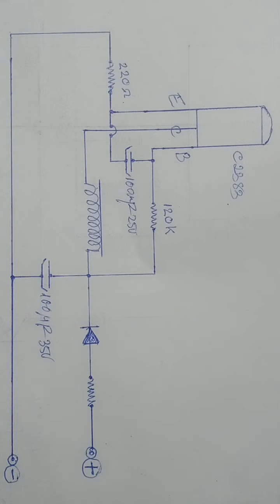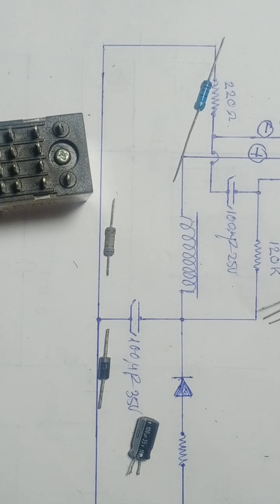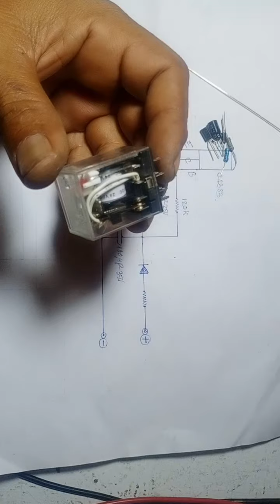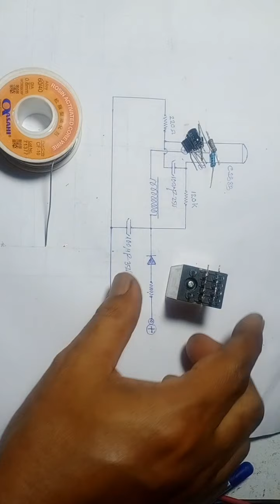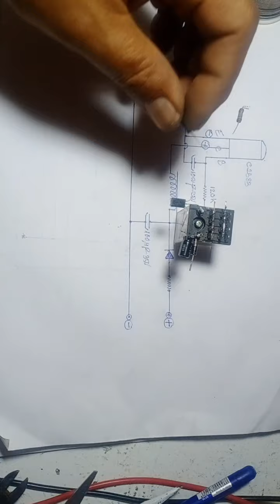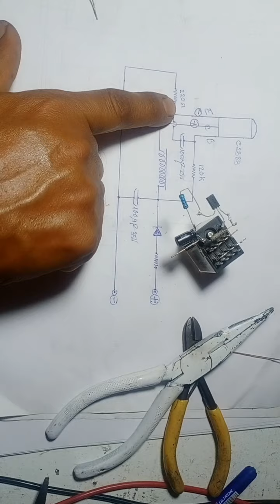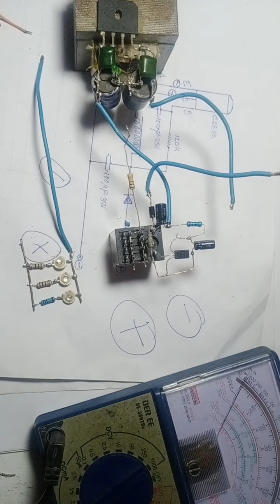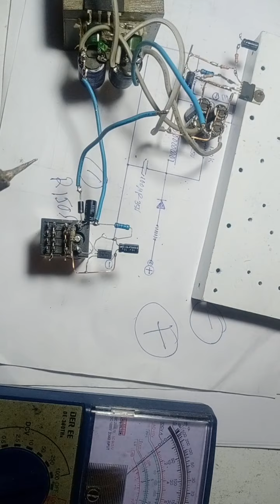Video 149 # How to prepare for use@Relay#5A 240v AC,5A 28v DC.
Fire con nectors and signal.